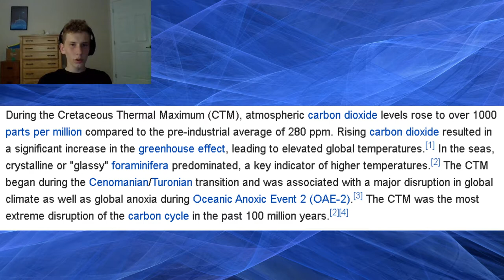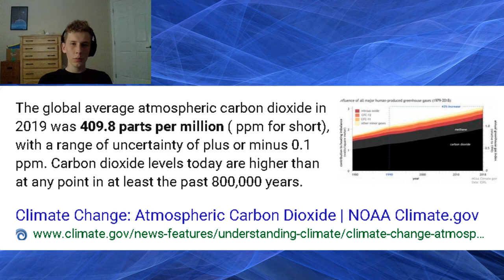Global Warming is Real, here is how it will effect us(not what you think)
The reality of global warming and its effects with logical proof.